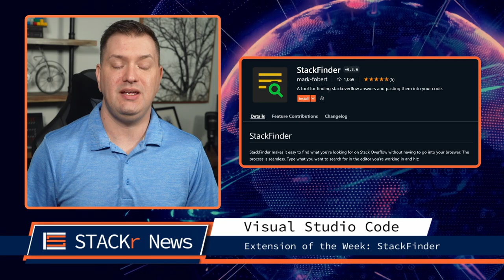STACKr News Weekly: Hacktoberfest 🐱‍💻, Web Scrapping 🔎, & MongoDB 💪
Welcome to STACKr News! What did you miss last week in Web Dev?

Last week we started hacking at Hacktoberfest, scraped the web, and learned MongoDB.

In this video, I'll highlight my favorite videos from last week to help you decide which to watch. And maybe you'll discover some new videos and channels that you didn't know about.

I'll also highlight some articles, podcasts, events, and social posts to keep you informed.

Be sure to check out the entire newsletter for more great content suggestions including articles, podcasts, and social posts.

Links to everything mentioned are in the newsletter.

⏱️ Timestamps ⏱️
00:00 - Intro
00:31 - Top News
00:51 - VS Code Extension of the Week: StackFinder
01:04 - Events
01:42 - What is Hacktoberfest 2021 and how to participate? (@MaxProgramming)
01:55 - 15 Reasons To Become A Software Engineer (@clem)
02:10 - How to become a Python Backend Developer in 2021 (@VickyMei)
02:20 - What Professional Software Engineers ACTUALLY Do (@fknight)
02:35 - Build a Web Scraper (super simple)! (@AniaKubow)
02:44 - All the gear I use for coding and making YouTube videos | 200k thank you! (@TheCoderCoder)
02:58 - How to CRUSH Your New Grad Junior Software Engineer Interview (@AnastasiaMarchenkovaQuantum)
03:12 - MUST Use Browser as a Web Developer in 2021! (@codeSTACKr)
03:22 - Youtube has recommended you watch this website design video. (@AdrianTwarog)
03:37 - JavaScript ES6 Template Literal Strings in FIVE Minutes (@JamesQQuick)
03:46 - Create custom scrollbars using CSS (@KevinPowell)
03:55 - Vue vs Svelte: The Battle Of The JavaScript Frameworks (@ProgramWithErik)
04:06 - MongoDB Crash Course (@WebDevSimplified)
04:18 - Atlas Data Lake | Federated Query of .csv & .json files from AWS S3 Bucket | Jumpstart 2021 (@MongoDB)
04:32 - Awesome Vanilla JavaScript Memory Card Game Tutorial (@developedbyed)
04:47 - Ultimate Flutter Course is now LIVE | Learn How to build Scalable Applications (@RobertBrunhage)
04:59 - Bookmark These 8 Front-End Websites Now!
05:10 - MongoDB Podcast: Prisma with Daniel Norman
05:19 - Instagram: 5 JavaScript Console Methods